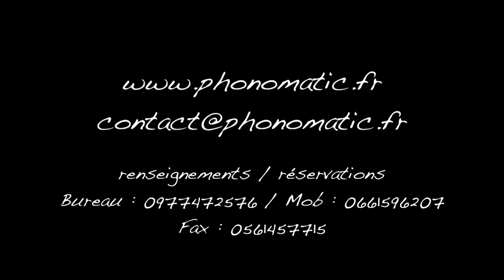Une Yourte Contemporaine de 80 m² en théatre itinérant.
Cette Yourte de 80m² est destinée à voyager pour servir de théâtre, de salle de spectacle itinérante, etc.. Cette vidéo a été tourné au festival off d'Avignon.